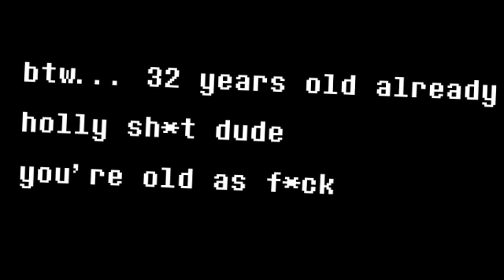Toby Fox's Birthday Song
Today is Toby Fox's birthday so I've made a tiny song to celebrate!
Happy Birthday, Toby!!

Brazil Located